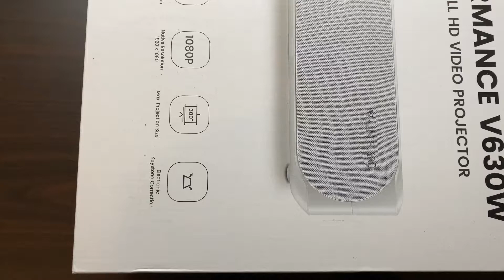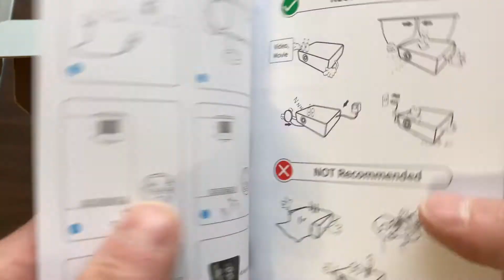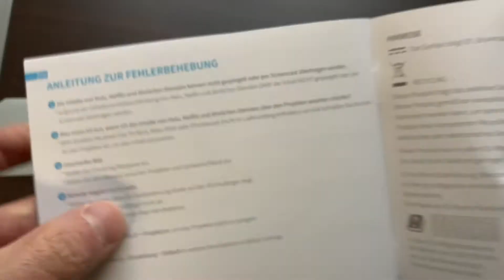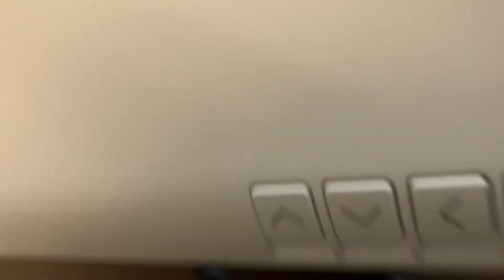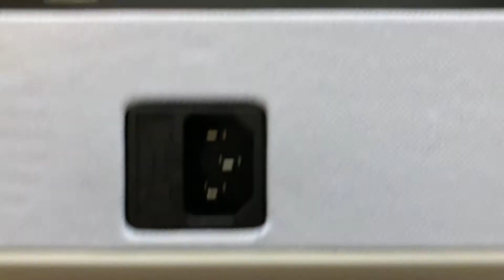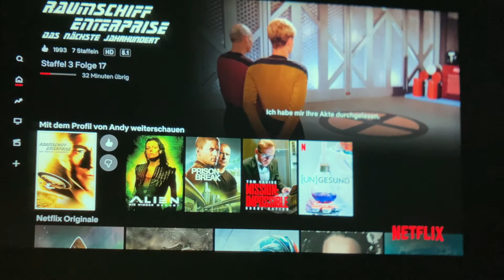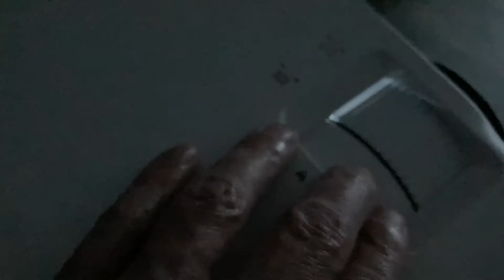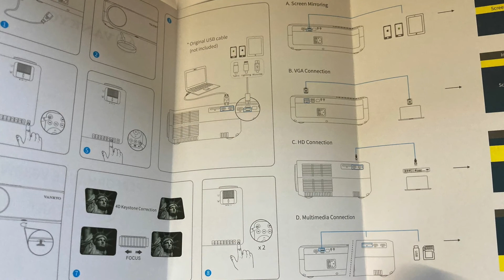VANKYO Performance V630W Beamer - WiFi Beamer, 7000 Lumen, Native 1080p Full HD, Heimkino | Unboxing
WiFi Beamer 7000 Lumen, Native 1080p Beamer Full HD, VANKYO Performance V630W Beamer Heimkino, mit ±50° Elektronische Korrektur, Support HDMI TV Stick Xbox Laptop, iOS/Android Smartphone Projektor

Von VANKYO gibt es ein tollen Heimkino Beamer mit ±50° Elektronische Korrektur in nativen 1080p Full HD und natürlich auch komplett WiFi fähig, mit 2x HDMI, 2x USB, Karten Slot, kompatibel mit iOS und Android und satten 7000 Lumen.

Produktabmessungen 31.5 x 23.5 x 10.9 cm; 4.02 Kilogramm, der Verbrauch liegt ca. bei 150 Watt, laut dem Hersteller. Die Bedienung erfolgt oben auf dem Beamer, oder über die Fernbedienung.

Die Qualität des Beamer hat wie oben erwähnt eine nativen Auflösung von 1920 x 1080, also echtes Full HD mit einem Kontrastverhältnis von 8000:1 liefern ein sehr gutes Ergebnis, besonders im vergleich zu anderen Beamern, die ich bisher getestet habe.

Besonders schön ist die 5G WiFi Verbindung, so lässt sich auch der Bildschirm-Synchronisieren und auch die Projektor Funktion ist optional nutzbar. So lässt sich über das Smartphone oder den Laptop alles perfekt Synchronisieren und vorführen.

Besonders toll ist die 4D ±50° Elektronische Trapezkorrektur, so lässt sich der Full HD Beamer sowohl vertikal als auch horizontal an die Wand besser einstellen.

Das Bild ist überraschend gut, trotz rauer Wand sieht das Bild Brilliant aus, auf der Leinwand würde das Bild in der Tat perfekt rüber kommen.

Die Lautstärke des V630W Beamer ist angenehm leise, die meisten Beamer sind lauter vom Geräuschpegel her. Dazu sind die eingebauten Lautsprecher wirklich in Ordnung und liefern ein akzeptables Ton Ergebnis, optional ist noch ein Premium Audio Anschluss vorhanden. Der Sound von den Lautsprechern ist, wie man auch im Video hören kann, aufgenommen mit iPhone SE 2020

Besonders schön ist die Bildschirmgröße, die der Beamer schafft, es werden ganze 300 Zoll geschafft, dass lässt natürlich auch schöne Hauswand Events zu, wie z.B beim Fußball.

Ich finde den Beamer klasse, da gibt es nichts zu bemängeln, alles bestens und auch einfach zu bedienen. Mit dabei sind auch eine Fernbedienung, Reinungsstäbchen, sowie Tuch, wie auch eine ausführliche Bedienungsanleitung und Schrauben, wie auch Netz und Video Kabel und eine wirklich tolle Tasche, um den Beamer auch mal mitzunehmen.

Die Tasche ist genauso hochwertig und gut gepoltert, passend zum Beamer.

Enthalten ist außerdem vom Hersteller auch eine Bonus Karte beim Beamer, so erhält man vom Hersteller nach angaben der Bestelldaten z.B die passende Leinwand, Beamer Deckenhalterung, FireTV Stick oder ein 30 Euro Amazon Gutschein zur Auswahl.

Einzigstes Manko, es sind keine Batterien für die Fernbedienung enthalten, hier hat der Hersteller leider an den Batterien gespart. Sonst alles bestens.